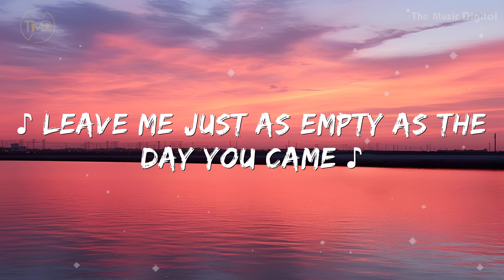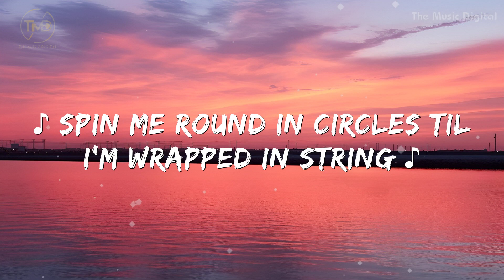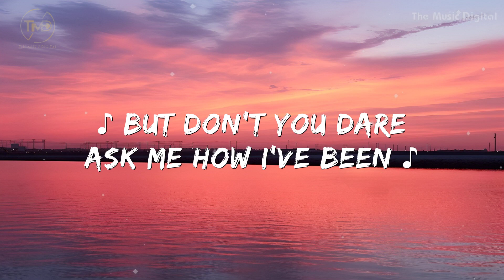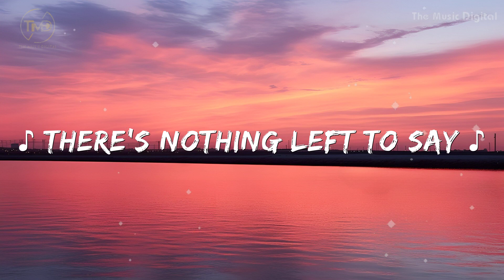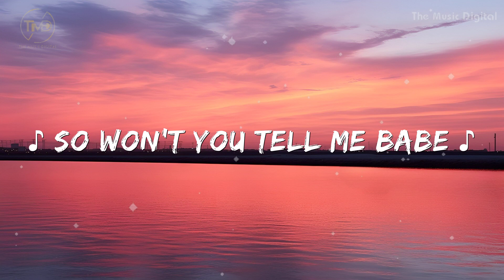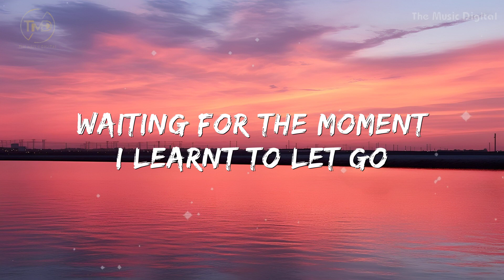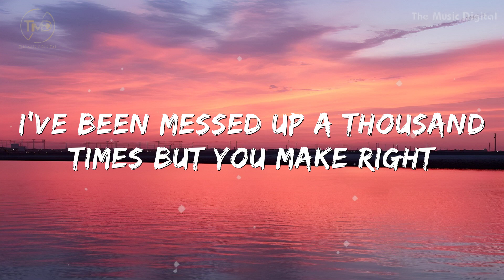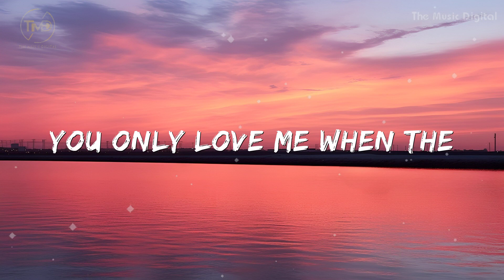Happy Now - Zedd, Elley Duhé (Mix Lyrics). Rita Ora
📢Click Icon 🔔 To Receive Latest Video Notification
It is very useful for the operation of this channel.

📌List Song:

1. Happy Now - Zedd, Elley Duhé

2. You Only Love Me - Rita Ora

(Mix Lyrics) is the New Version We want to bring new experiences to listeners, the songs are randomly mixed together by different singers in the same song. We hope you enjoy these new changes 💕💕💕